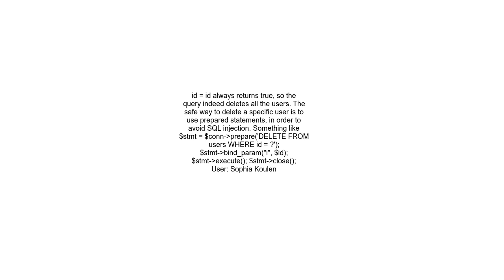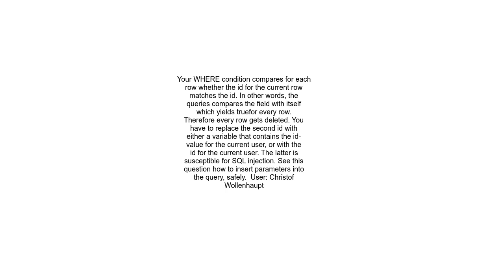How To Delete a Specific User from Database